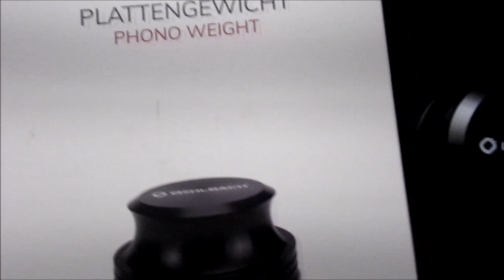OEHLBACH Phono Weight Plattengewicht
Hier geht es zum Produkt: